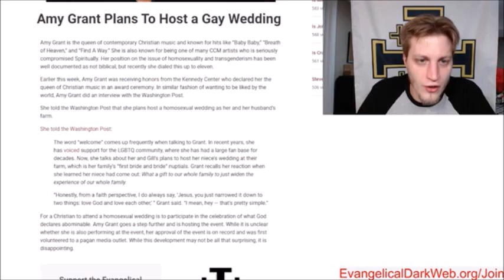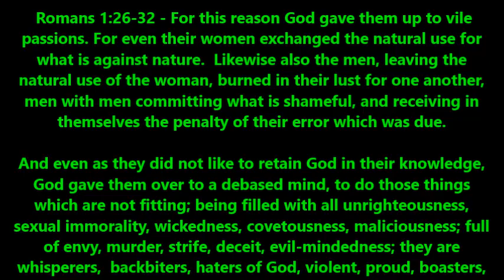Amy Grant hosts LGBTQ "wedding" / Spits in the Face of God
Gospel Singer Who Hosted Evangelical Conference With TGC Members to Host Same-Sex Wedding at Same Venue

Commentary by Ray from Evangelical Dark Web